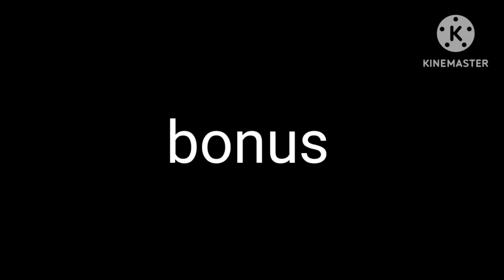welcome to Roblox(welcome to the internet remix)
I just had to add the last part,I want to sing it more than the remix

lyrics:

I am very white,I make things right,I don't know how to drive a car and I just got a scar,I flew to mars

Everything there was dark

I get frightened by a ghost but I mostly am just bones so I just go and head back home to make some toast